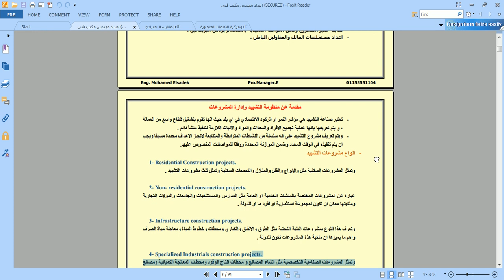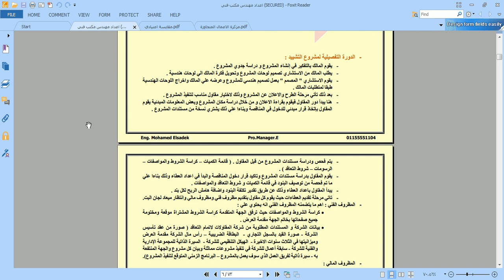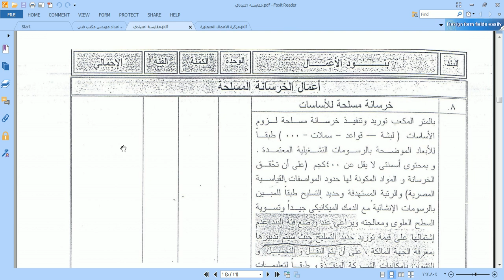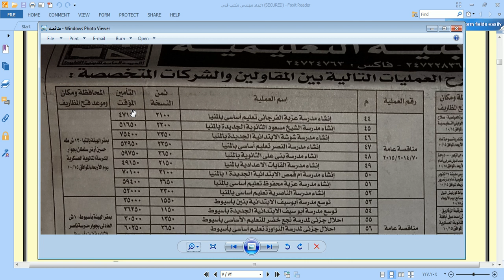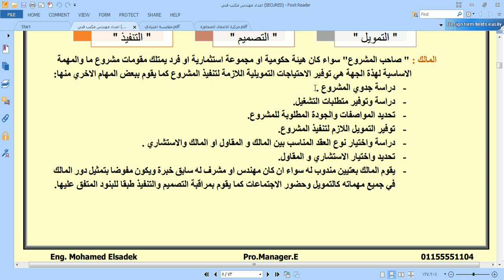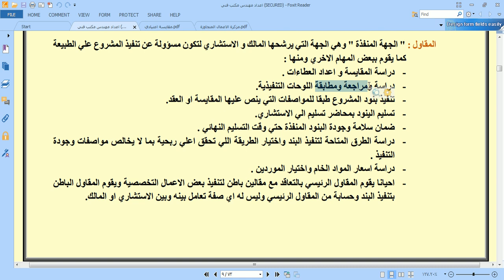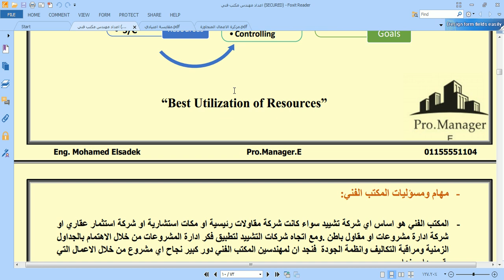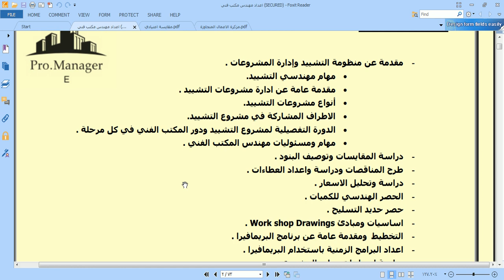كورس المكتب الفني والتخطيط م محمد الصادق باكاديمة الزهيري الحلقة رقم 2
كورس المكتب الفني والتخطيط  استكمال اعمال المكتب الفنى